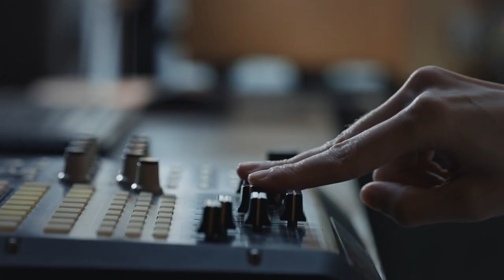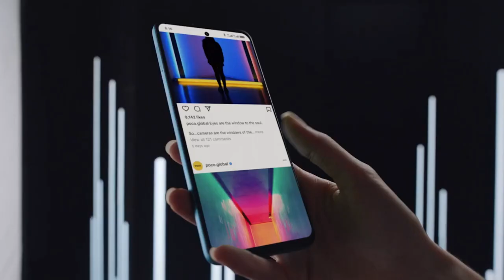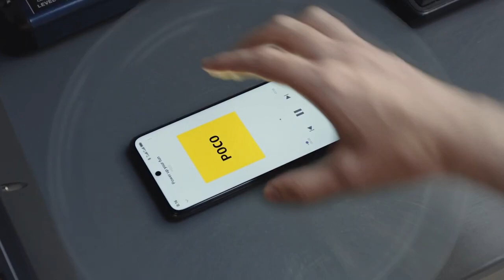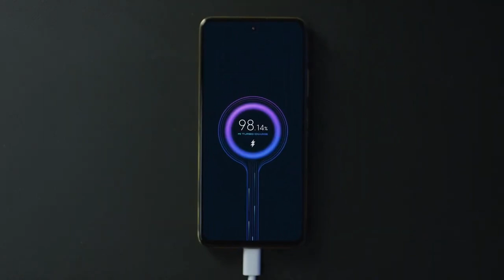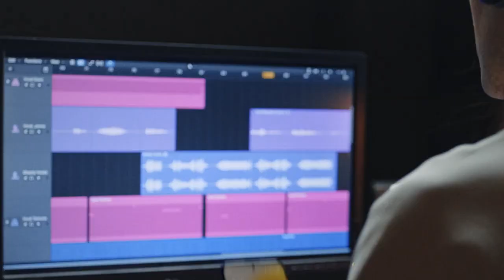Redmi Note 11 aka POCO M4 Pro Unboxing & First Impressions ⚡Upgrade Or Downgrade?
Friends, Today we are unboxing the all new Redmi Note 11 and in this video we are taking a look at all it's features and sharing our thoughts on the same so do watch this video till the end & don’t forget to like and share this video with your friends and family.

Video Highlights
00:00 Introduction
01:04 Redmi Note 11 Unboxing
01:36 Redmi Note 11 Build Quality
01:53 Redmi Note 11 Design & Looks
02:40 Redmi Note 11 Ports & Buttons
03:07 Redmi Note 11 Camera
03:33 Redmi Note 11 Display
04:08 Redmi Note 11 Specifications
04:19 Redmi Note 11 Battery
05:18 Redmi Note 11 Gaming
05:48 Redmi Note 11 Sensors
06:02 Redmi Note 11 OS UI
06:28 Redmi Note 11 Multimedia

Maono AU-100 Condenser Clip On Lavalier Microphone with 6 Meters Audio Cable
Smashtronics® - Collar Microphone for Recording YouTube
JBL Commercial CSLM20B Omnidirectional Lavalier Microphone